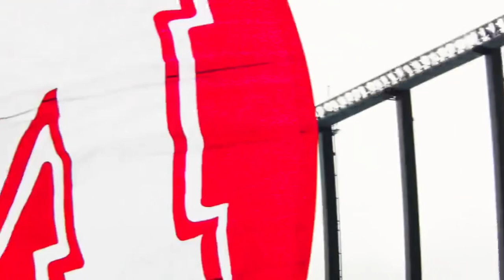"Here Comes The Boom" Nebraska Football ULTIMATE HYPE Video 2020!!